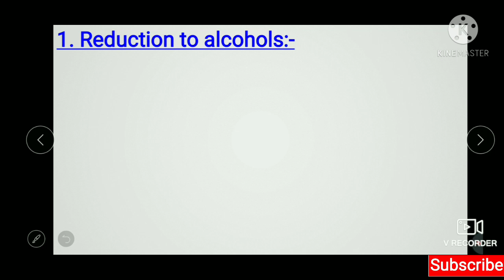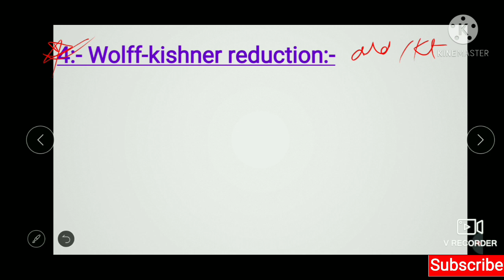Reduction reactions of aldehyde and ketones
In this video I have explained about Reduction reactions of aldehyde and ketones.

"my moto of uploading videos is to minimize the distance between tution and
Home".

stay safe , stay happy 😀and happy learning...